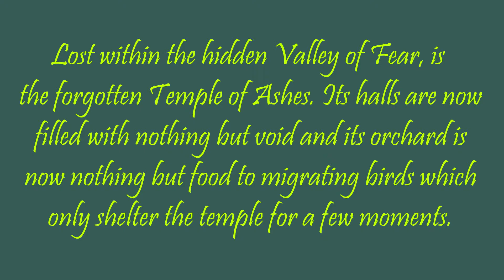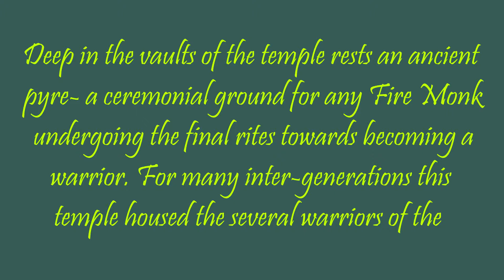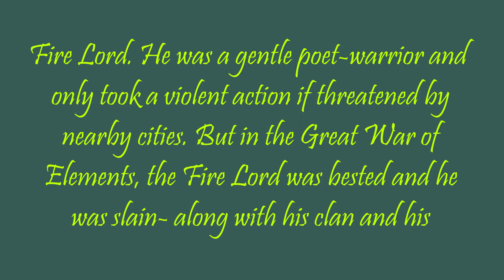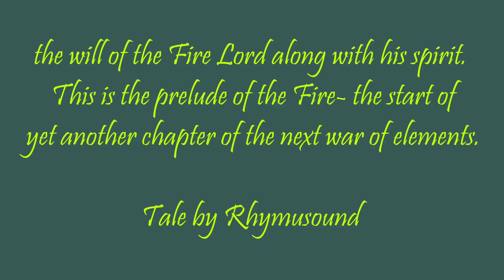Fire Prelude - Kevin M. - Tale By Rhymusound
Lost within the hidden Valley of Fear, is the forgotten Temple of Ashes. Its halls are now filled with nothing but void and its orchard is now nothing but food to migrating birds which only shelter the temple for a few moments. Deep in the vaults of the temple rests an ancient pyre- a ceremonial ground for any Fire Monk undergoing the final rites towards becoming a warrior. For many inter-generations this temple housed the several warriors of the Fire Lord. He was a gentle poet-warrior and only took a violent action if threatened by nearby cities. But in the Great War of Elements, the Fire Lord was bested and he was slain- along with his clan and his teachings. Many generations after, the temple was now no more but a mere ruin untouched by civilization. But a young adventurer had just discovered the place. And as the scriptures speak, this adventurer shall inherit the will of the Fire Lord along with his spirit. This is the prelude of the Fire- the start of yet another chapter of the next war of elements.